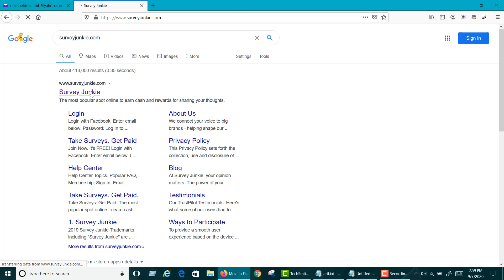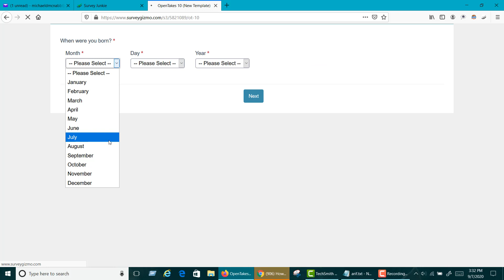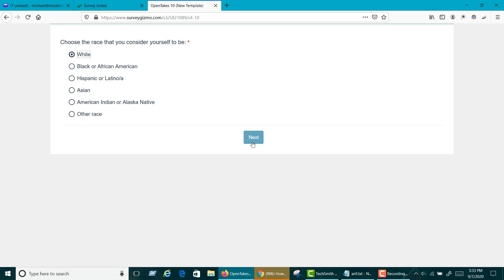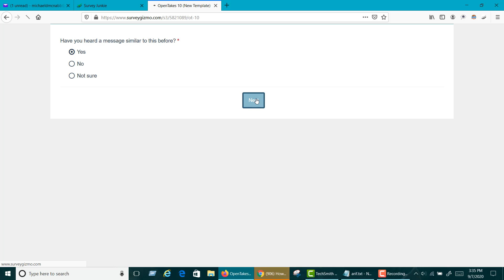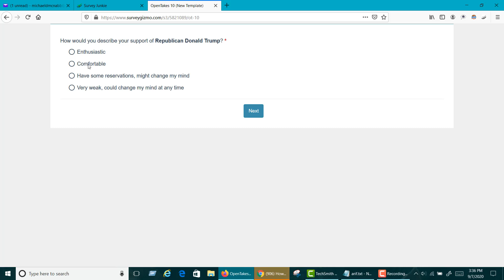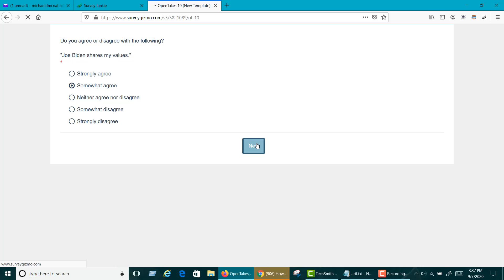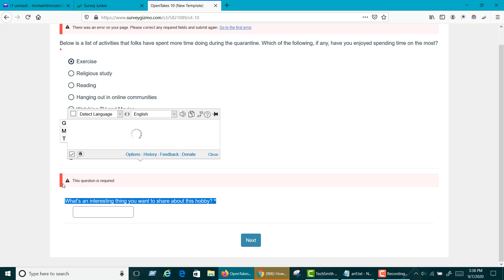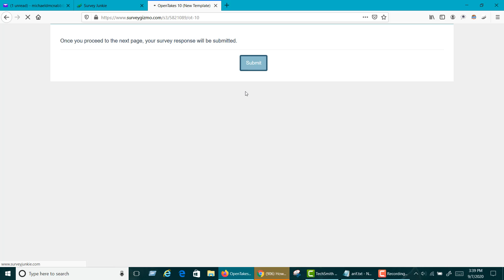How To Work Survey, Best Earning Website 2020. Part 6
সার্ভে করে ইনকাম করুন, শুধু মাত্র প্রশ্নের উত্তর দিয়ে ইনকাম করুন, প্রতিদিন ১০$ থেকে ২০$

আরো দেখুন.

Best Survey Site Payment Proof 2020. Earn $300+ Per Month.Branded,Qmee, Swagbucks,Lifepoint..
swagbucks survey tutorial । how to create swagbucks account । make money from swagbucks 2020 a -z how many swagbucks do you get per survey how do you turn your swagbucks into money how much money can you make a day with swagbucks swagbucks survey swagbucks payment proof swagbucks bangla tutorial swagbucks survey bd swagbucks payment proof bangla tutorial make money online moni tech survey tutorial branded survey top ten survey site top survey website online survey